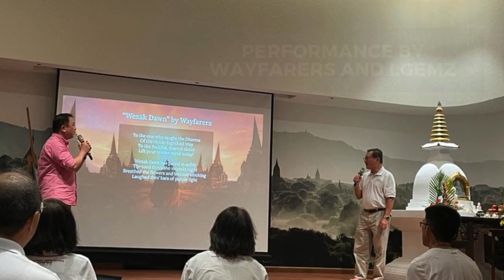Wesak@BGF 2023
This Wesak season, let us rejoice at the gathering of devotees at the BGF centre to commemorate the Buddha's Birth, Enlightenment and Parinibbāna with our hearts full of devotion, gratitude and reverence to the Buddha, our Teacher who gifted us the sublime Dhamma.

Our Wesak Program this year includes:
- Wesak Eve Service
- Observance of Visakha Uposatha
- Recital of 28 Buddha’s & Victory Stanzas
- Health Day
- Listening Booth by GEM Helpline
- Buddhist-Themed Film Screening
- Silver Leaf Inscription
- Buddhist Music sharing by Wayfarers, i.gemz, GemKids and GemTeens
- Wesak playlist streaming
- Poster exhibition @ Selangor State Wesak Celebration

May these activities help us deepen our connection and appreciation to the Buddha, and draw inspiration from His noble qualities to cultivate our virtue, serenity and wisdom for the happiness of oneself and all sentient beings.
Maha Sadhu to all volunteers, donors and participants who made this Wesak Celebration a warm and fruitful one! May the merits you've gained accrue to your happiness and Liberation.

Song: Acoustic Guitar instrumental {Non Copyrighted} | Guitar arrangement for song